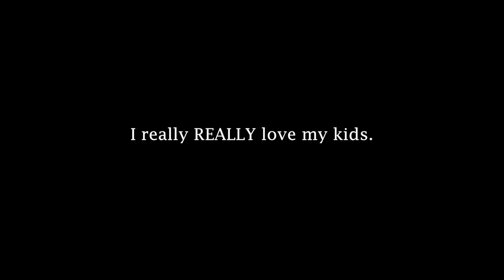EMPTIES | CAROLINE HIRONS | APRIL 2015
Hi Everyone!

Empties include products from Clarins, Emma Hardie (quelle surprise), Chantecaille, Kate Somerville, Tata Harper, Merumaya, OGX, Kerastase, Sam Farmer and more.

What's New? is coming on Sunday.